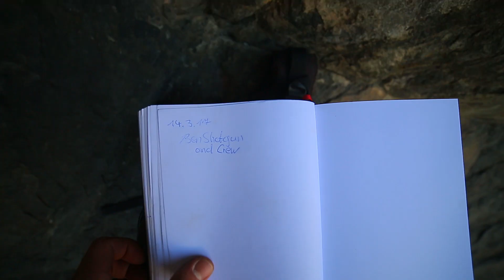Austria Vlog! Feat. How to die on a Mountain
Get Free Clash Gems!

Thanks for stopping by! Don't miss out on new and fun episodes!